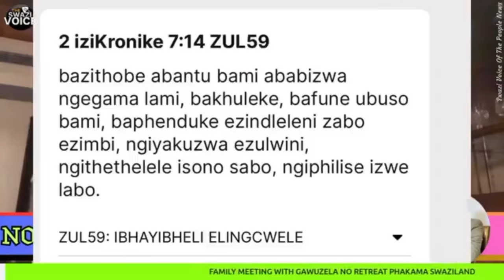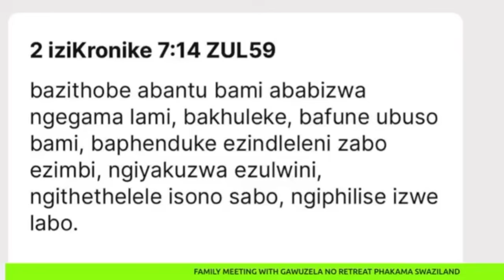Gawzela Family Meeting | South Africa | Road ToKamhlushwa